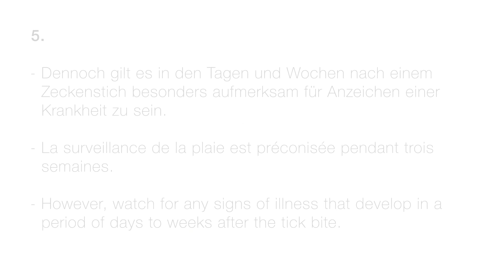Swiza zakmes met Teken-tool (TT03 en TT05)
Tekentang | Tick remover | Ziekte van Lyme | Swiss knife